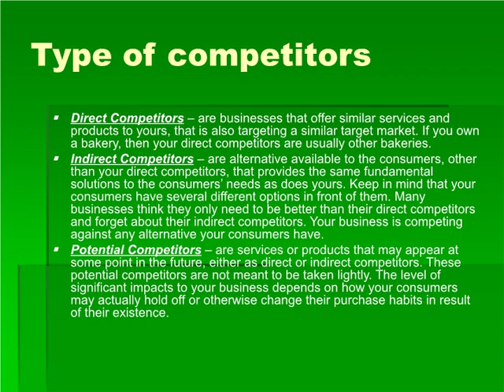Branding definitions Marketing Management MBA BBA Business Studies